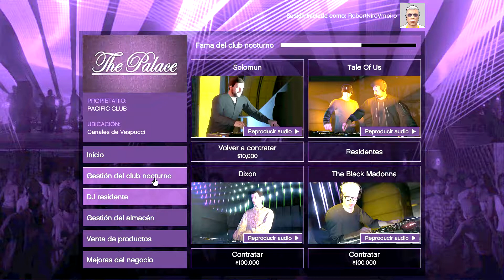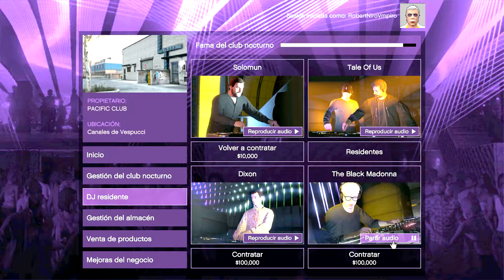GTA 5 Gameplay en Español - Cómo Gestionar Negocios desde el Club Nocturno y DJ MADONA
Hice las misiones de ventas de productos y no los grabé pero a última instancia he contratado a DJ Madona y la misión es preciosa. Espero que os guste, dénle un buen like! :)